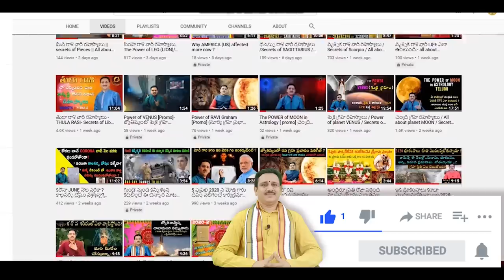మేష రాశి వారి రహస్యాలు | Aries | ARIES Personality | mesha rasi | mesh rashi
Here is about Mesha Rasi (Aries).Mesha Rasi characteristics. You will come to know, what is your power, life style and secrets of you life. The best explanation about the SECRETS of Aries. మేషరాశి లో జన్మించిన వారి జీవితం ఎలా ఉంటుంది.
12 Secrets of Aries | Aries | ARIES Personality | mesha rasi
Secrets Of The ARIES Personality
Mesha Rasi, Aries horoscope,mesha rasi secrets, unknowm facts of aries
,mesha rasi 2023 telugu

Editor: V.Chalapati
Dr V.V.Mohankumar
B.Tech, MBA,MA, Phd-Astrology
Astro-Numerologist